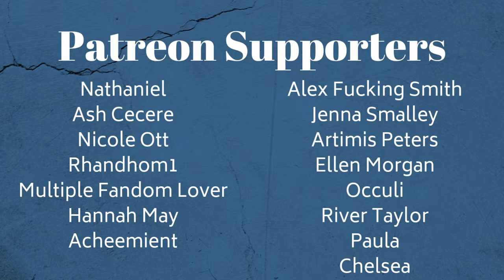NASA | Ariana Grande | Synesthesia Paintings